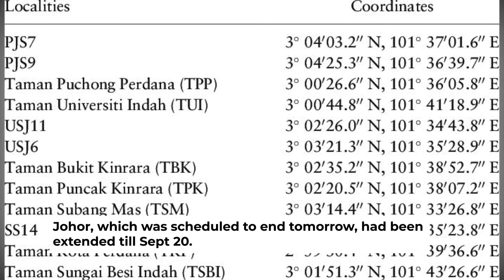EMCO at one locality each in Pahang, Sabah, says NSC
One locality each in Pahang and Sabah will be placed under enhanced movement control order from Sept 14-27.